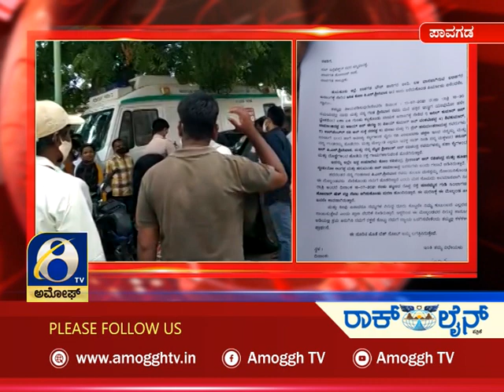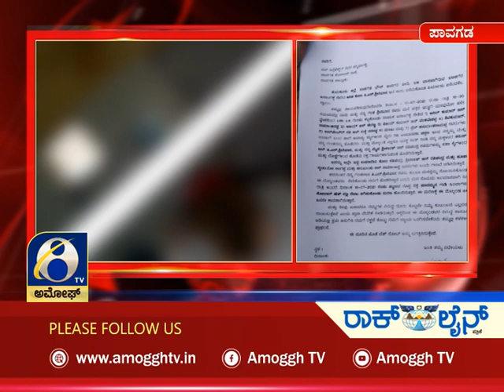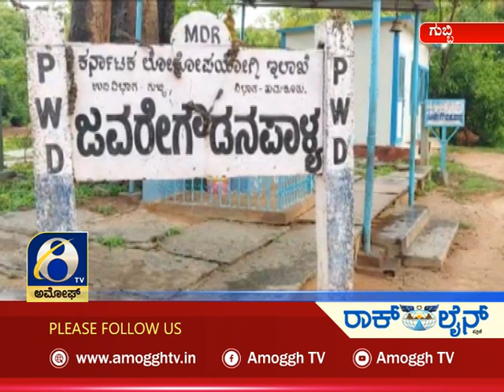ಅಮೋಘ್ ನ್ಯೂಸ್ Amoggh News 10.30pm 17-07-2021